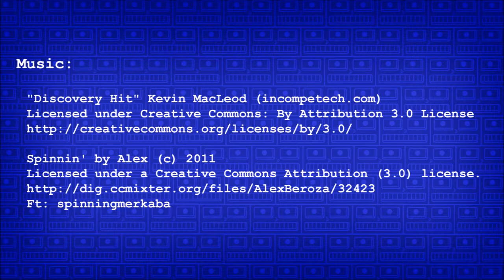Marvel Squirters Figures Walgreens Exclusive Toys Hulk Spiderman Venom Captain America Civil War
I found these cool cute Marvel Squirters while I was out Treasure Hunting with my son last weekend.  They were at Duane Reade fro $3.99 per set of 2.  They are Walgreens exclusives.  I really like them and hope they make more characters.  I could see myself collecting a ton of these especially at that price.  Watch as I unbox the figures and add them to my collection.